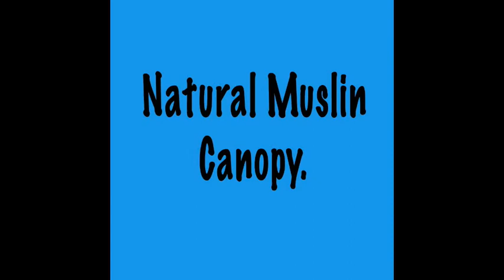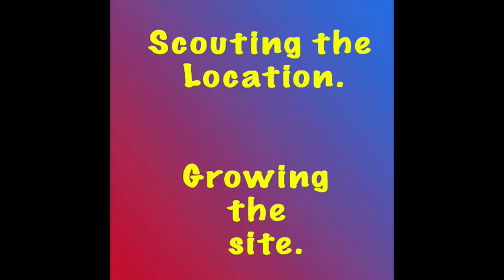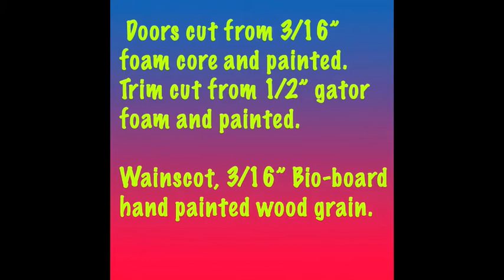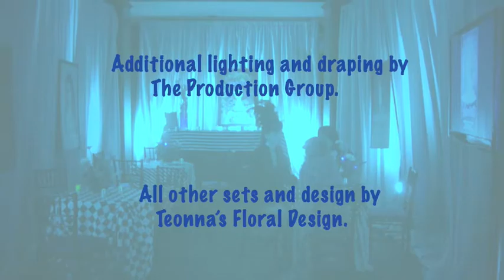Building Wonderland - Large.m4v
The construction of the entrance to the McQune Mansion for the 16 th birthday party for Gillian Hormel.
Feb. 20 th 2010. Gillian In Wonderland.